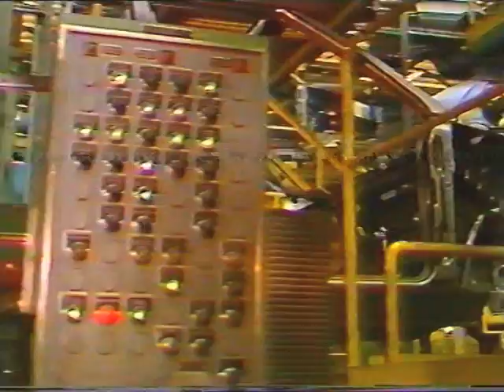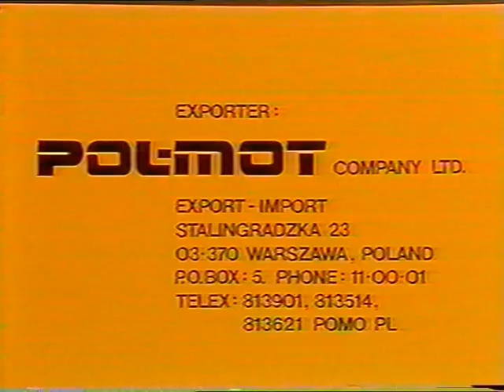FSO Wizytówka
Film promocyjny FSO Wizytówka
Pomysł, tekst, scenariusz, konsultacja i nadzór realizacyjny - Jarosław Dubaniewicz, Grzegorz Mitrocki
Muzyka - Space - Magic Fly
Lektor- Krzysztof Świętochowski.
Produkcja - PZ. ITI. 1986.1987 r. na zlecenie FSO Warszawa.